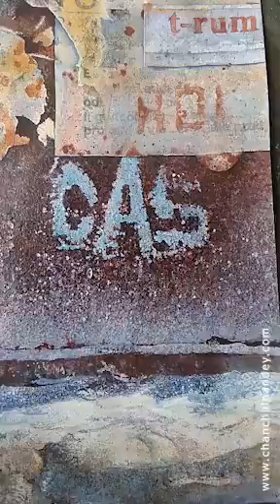Rusty Noticeboard Final Painting | Chanchal Pandey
Chanchal Pandey is an avid professional watercolor artist, photographer, hiker/trekker who lives and works in New Delhi, India. (Presently in his mid-thirties,) he hails from the picturesque valleys of Berinag, Kumaon in Uttarakhand, India where he was born. Art was a language he “spoke” since he was a toddler, and the gorgeous backdrop of the Himalayas where he grew up are a source of inspiration and his strongest influence since his earliest paintings.

ONLINE WATERCOLOR CLASSES FOR BEGINNERS